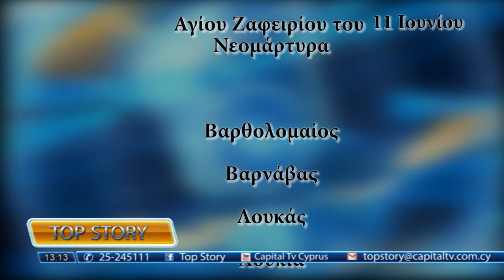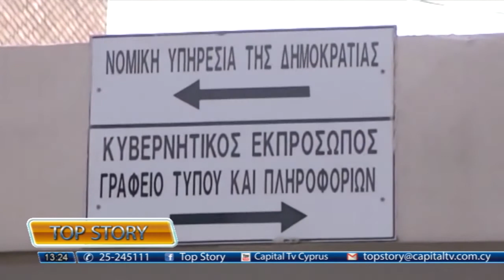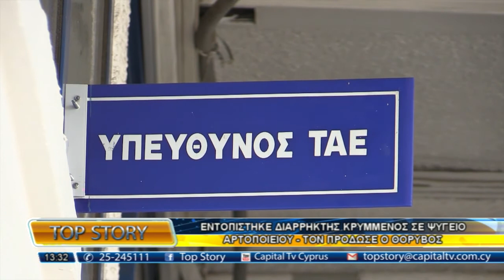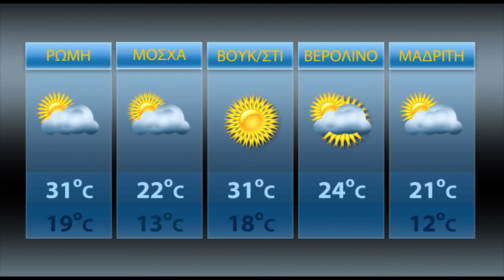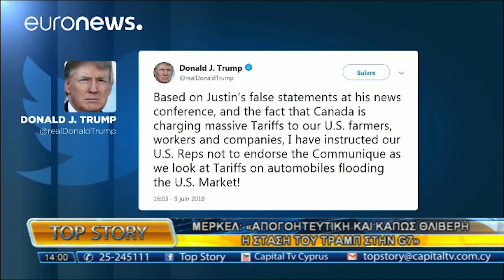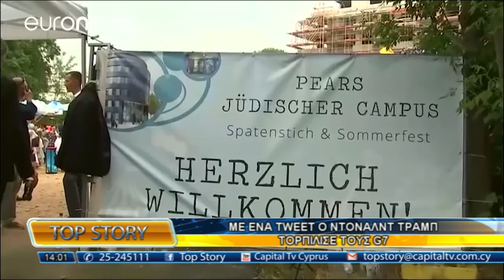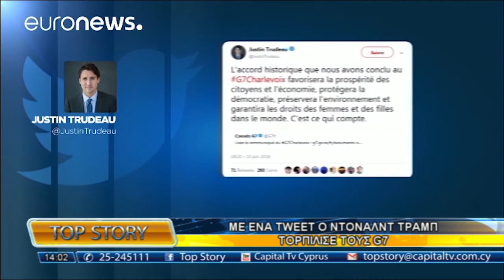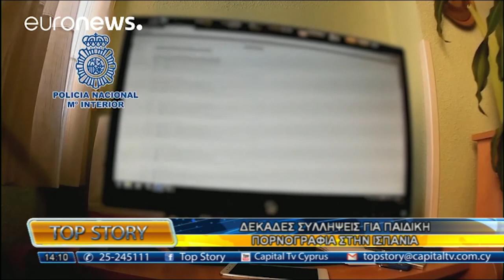TOP STORY 11/06/18